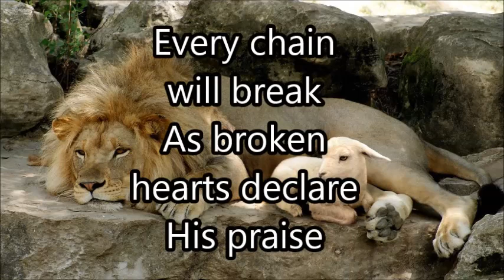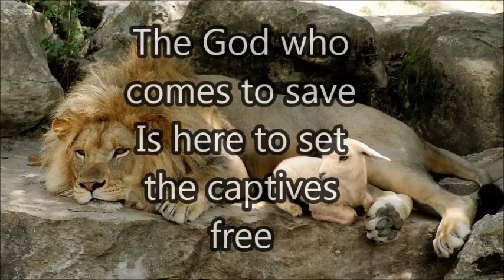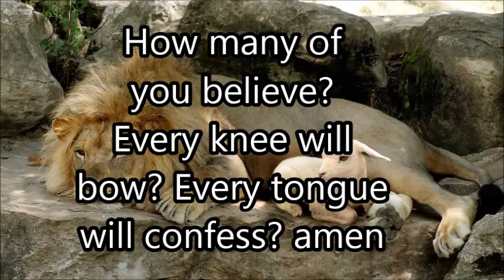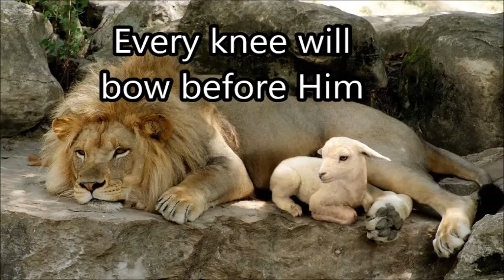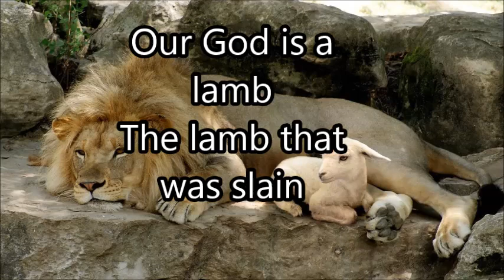The Lion And The Lamb By Leeland Lyrics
He's coming on the clouds
Kings and kingdoms will bow down
Every chain will break
As broken hearts declare His praise
For who can stop the Lord Almighty

Our God is a lion
The Lion of Judah
He's roaring with power
And fighting our battles
Every knee will bow before Him
Our God is a lamb
The lamb that was slain
For the sins of the world
His blood breaks the chains
Every knee will bow before the lion and the lamb

Open up the gates
Make way before the King of Kings
The God who comes to save
Is here to set the captives free

Who can stop the Lord Almighty